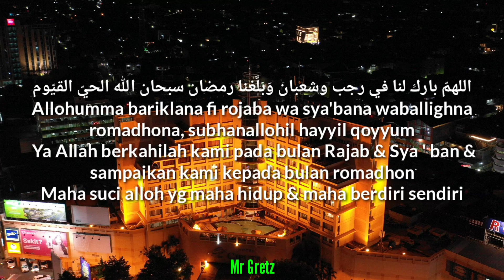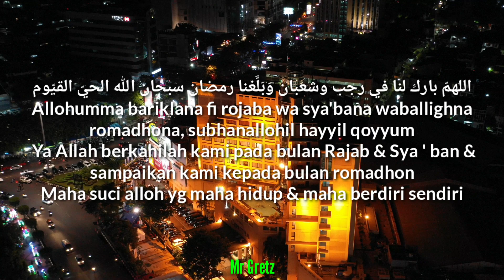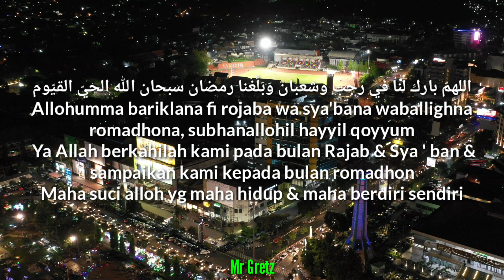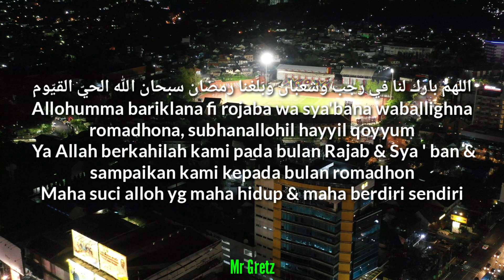DOA DOA BULAN RAJAB : Sholawat Pujian Sebelum Sholat Allohumma Bariklana Fi Rojaba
𝒍𝒊𝒓𝒊𝑲 𝒔𝒉𝒐𝒍𝒂𝒘𝒂𝑻 𝒓𝒂𝒋𝒂𝑩 𝒂𝒍𝒍𝒐𝒉𝒖𝒎𝒎𝑨 𝒃𝒂𝒓𝒊𝒌𝒍𝒂𝒏𝑨

اللهمّ بارك لنا في رجب وشعبان وَبَلَّغنا رمضان سبحان الله الحيّ القيّوم

Allohumma bariklana fi rojaba wa sya'bana waballighna romadhona, subhanallohil hayyil qoyyum

Ya Allah berkahilah kami pada bulan Rajab & Sya ' ban & sampaikan kami kepada bulan romadhon
Maha suci alloh yg maha hidup & maha berdiri sendiri